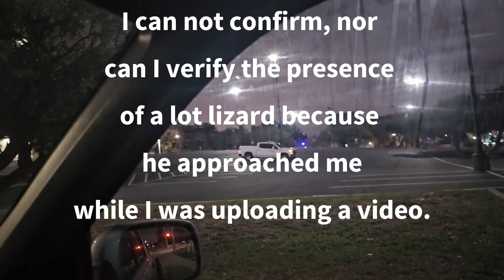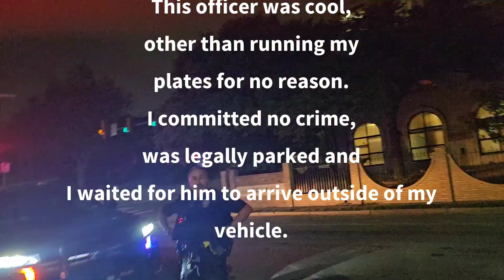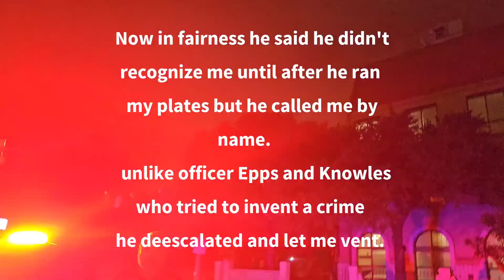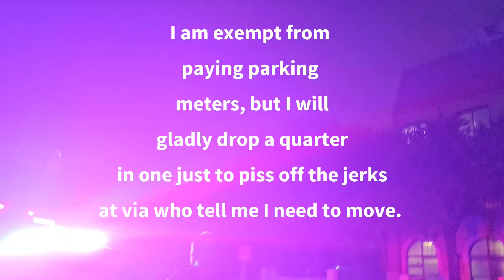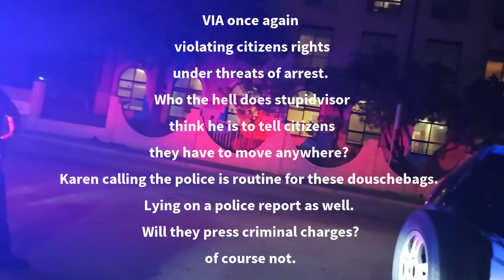VIA supervisor, lot lizard? and unlawful threats of arrest again. VIA didn't appreciate my vacation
Typical VIA stupidvisor, making demands and threats to the citizens. Karen calling the police, unfortunately I vented that on the responding officer who did a great job.  Except he won't file criminal charges for a false police report on that supervisor.